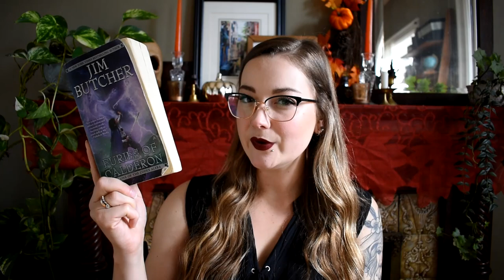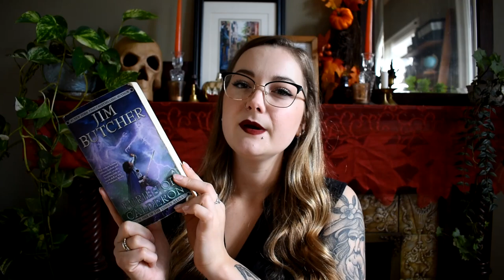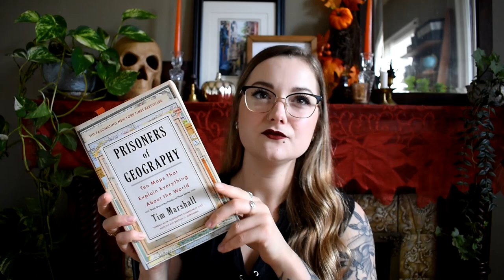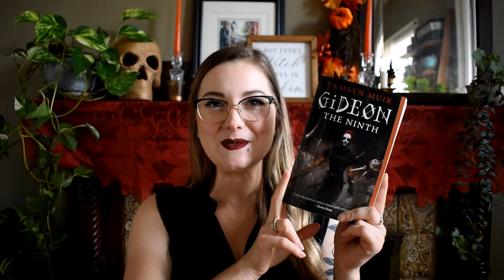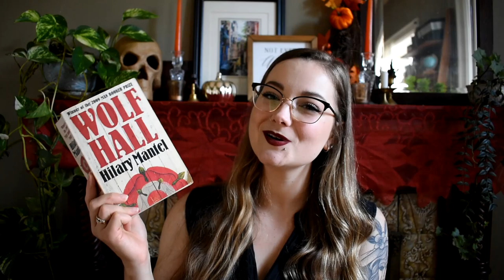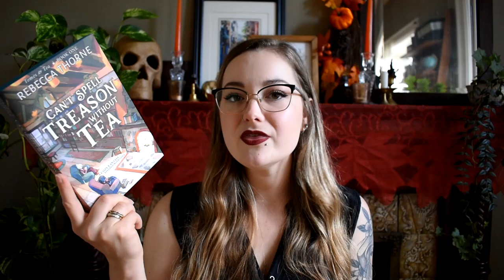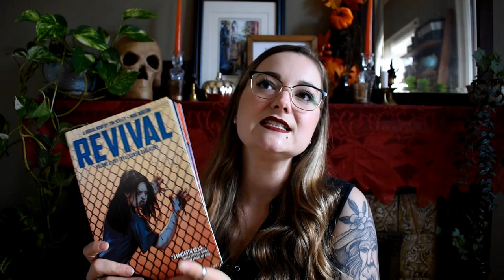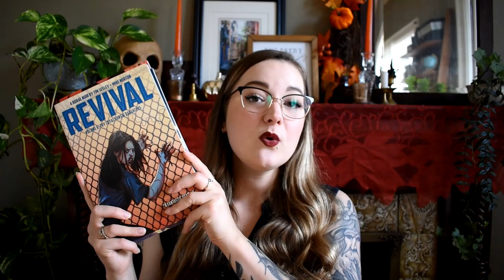September Reads & October TBR 📚 | DistilledReads [cc-eng-ca]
Even though it's almost time to be filming my October Wrap-Up and November TBR, I didn't want to let this footage go to waste, so here are my thoughts on what I read last month and what I had hoped to read this month! Spoiler alert: I'm only slowly making my way through The Way of Kings and Wolf Hall, but I've been enjoying both a lot. 💕

📚 THE BOOKS 📚
Furies of Calderon by Jim Butcher
Ruin and Rising by Leigh Bardugo
Ten Thousand Stitches by Olivia Atwater
The Governess Affair by Courtney Milan
Prisoners of Geography by Tim Marshall
Can't Spell Treason Without Tea by Rebecca Thorne
Revival Volumes 6-8 by Tim Seeley and Mike Norton

TIMESTAMPS ⏱
00:00 – Introduction
01:37 – Furies of Calderon by Jim Butcher
04:55 – Ruin and Rising by Leigh Bardugo
06:50 – Ten Thousand Stitches by Olivia Atwater
08:49 – The Governess Affair by Courtney Milan
11:22 – Prisoners of Geography by Tim Marshall
15:35 – Gideon the Ninth by Tamsyn Muir
18:46 – Currently Reading
25:56 – October TBR
31:43 – Conclusion